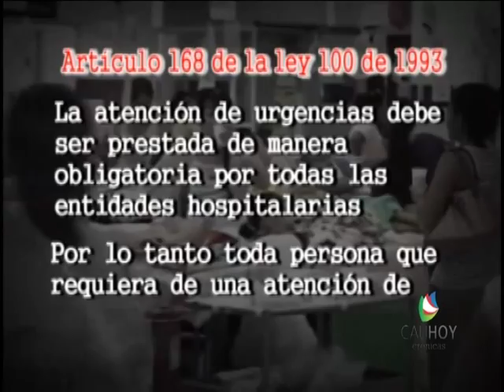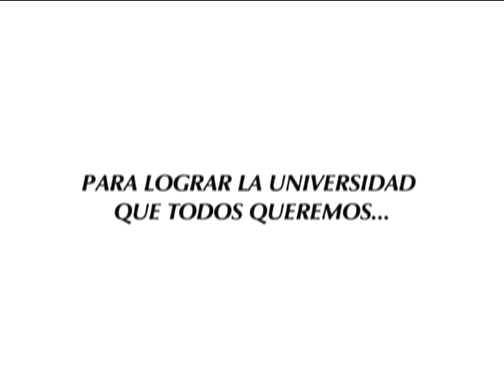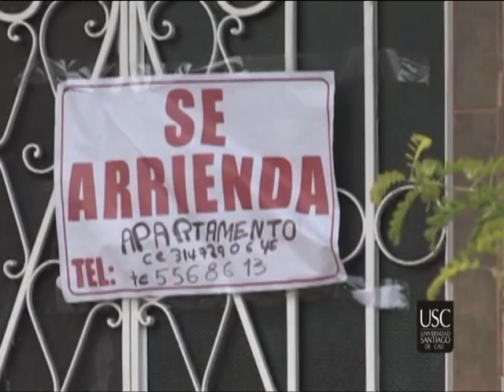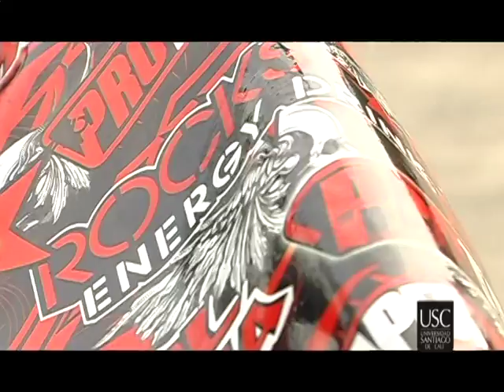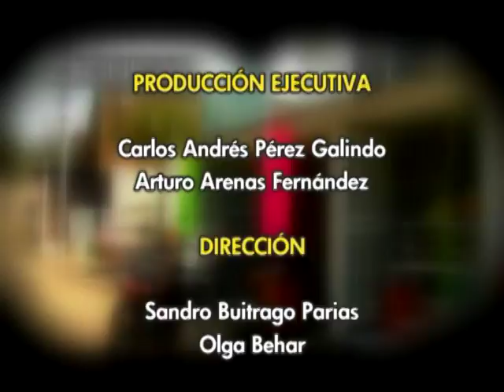CALI HOY CRÓNICAS - Cap. #78 - El drama de las EPS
En la primera parte de la crónica conoceremos el caso de Isabel Casañas, una chica, a la que debido al desconocimiento de las leyes, se le está negando su derecho a la salud, y todo porque ya terminó sus estudios. En la segunda parte conoceremos qué es el 'moto stunt', esta practica que a simple vista parece muy arriesgada y peligrosa.